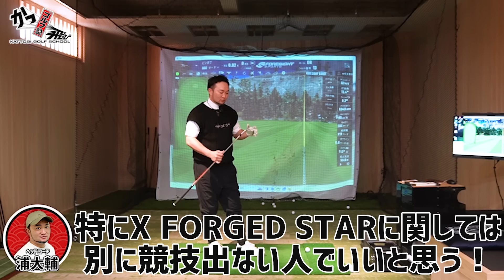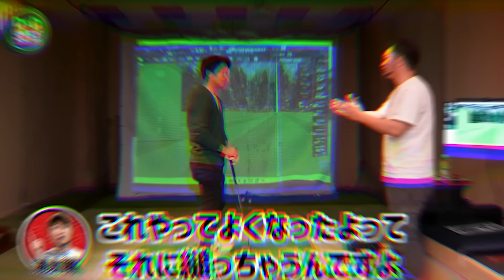【キャロウェイ】浦大輔が正直レビュー！X FORGEDシリーズアイアン(2024)オススメする人・しない人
X FORGEDシリーズ特設ページ

0:00 ダイジェスト
0:44 今回の動画について
1:12 アイアン登場！
2:44 正直レビュー
16:06 試打する時は…

150本以上の ゴルフ理論・ドリルを

【 SHOP 】

【 NEW 】

【 SNS 】

公式ではYouTubeのお知らせ・裏話も⛳️

YouTubeに無い動画もあります⛳️

【 質問大募集 】

■ 浦大輔
1985年07月25日生まれ